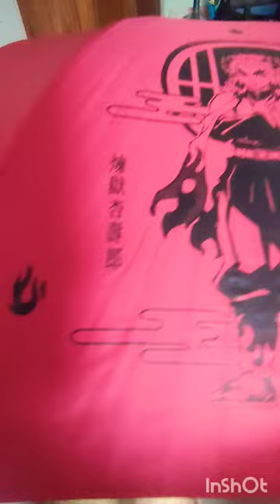Anime products are all the saaame